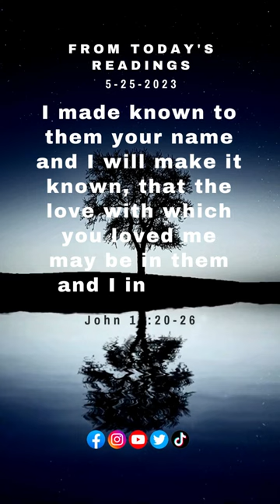5-25-2023 | For Today's Readings Visit